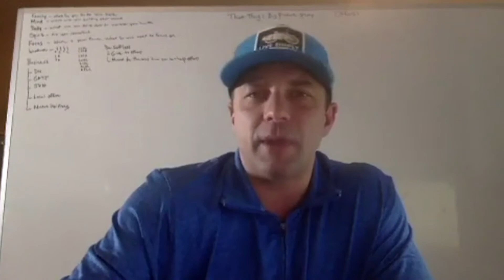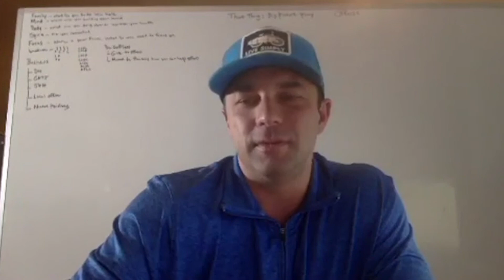Best Place To Advertise For Truck Drivers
Get your copy of “How To Build An Amazing Career As A Truck Driver Recruiter,” 3-Part Energy Course, and Entrepreneur Success Assessment Chart in which is valued at more than $300 for the price of a movie for two.

Learn about the most Untold Opportunity that can be done anywhere in the world as long as you have internet and phone. Learn how Josh Hicks has trained 1000’s of students on making multiple 6-figure incomes in the sector of Logistics Brokered Placements business.